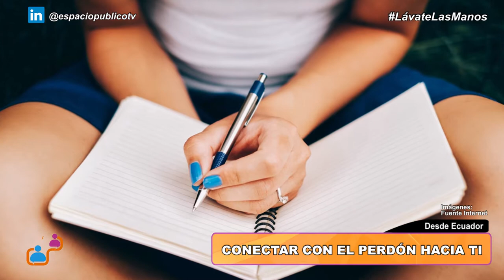CONECTAR CON EL PERDÓN HACIA TI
Por: Carla Vivero  (Desde Ecuador)
Mentor Coach / Comunicadora / Founder Living With Soul
FACEBOOK: Carla Vivero Mentor Coaching Online